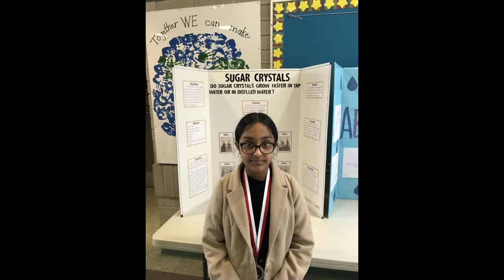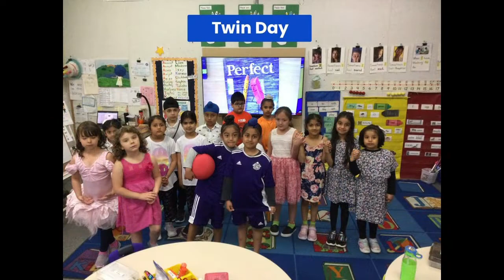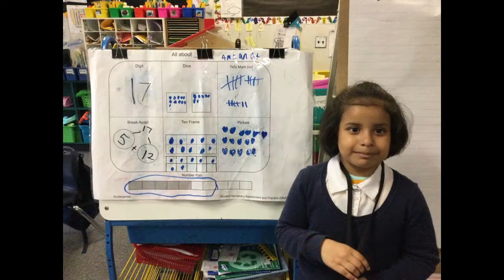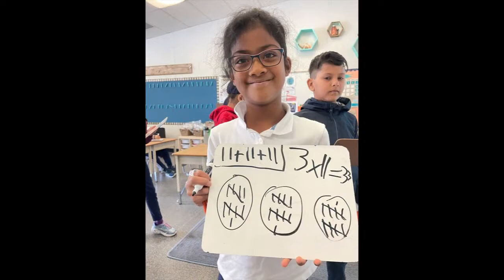Harry Sayers Year End Slideshow 2022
This is our year in review. It's a long show - No Music this time turn on your favorite tune and enjoy.